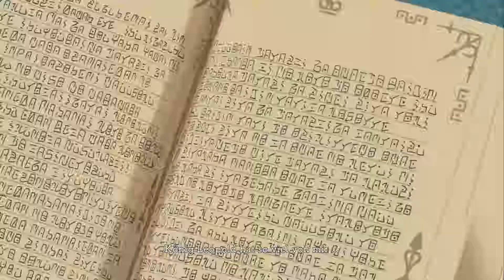Ni No Kuni 2 - E058: Hilfe von König Leopold und Weltuntergang? [Gameplay German][PS4]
Let's Play Ni No Kuni 2 - Schicksal eines Königreichs
[German♦Walktrough♦Lets Play♦1080p♦60FPS] E058 - Hilfe von König Leopold und Weltuntergang?

___________________|► Spiel-INFO ◄|___________________

Ni no Kuni II: Schicksal eines Königreichs
Rollenspiel von Level-5 (2018)
Publisher: Level-5 & Bandai Namco Entertainment

In "Ni No Kuni 2 - Schicksal eines Königreichs", schlüpft ihr in die Rolle des jungen Prinzen Evan.
Seine charmante und tragische Geschichte entfaltet sich im Laufe des Spiels, während Evan lernt das Königreich zu leiten und auszubauen.

Das Spiel vereint verschiedene RPG-Elemente auf möglichst stilvolle Weise. Es müssen viele Orte erkundet werden, hunderte Kreaturen bezwungen werden und viele Geheimnisse während der langen Reise entdeckt werden.